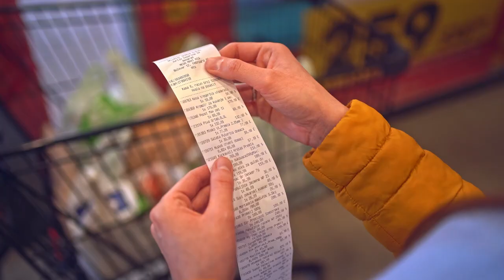Nick Kyrios’ US Open tantrum, Eliza Fletcher murder and more | Today’s Video Headlines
Here are The Post’s biggest video headlines for Wednesday, September 7, 2022